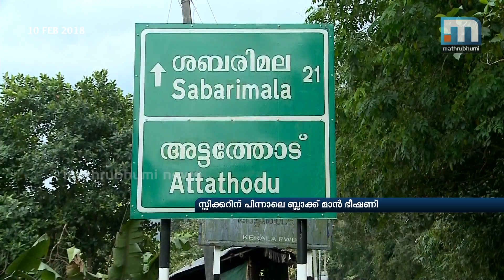Attathodu Tribal Colony In Grip Of Black Man Panic| Mathrubhumi News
Pathanamthitta: After the black sticker panic, a village in the district is in grip of the 'Black Man' fears. A woman in Nilackal Attathode tribal colony near Sabarimala forest was allegedly attacked by an unidentified Black Man when she had gone to fetch water two months ago. The residents of this colony are afraid of going out. Recently another woman was attacked during night; though the men tried to nab the attacker on the spot, he escaped. Due to the fear of the Black Man, the students have stopped going to school.